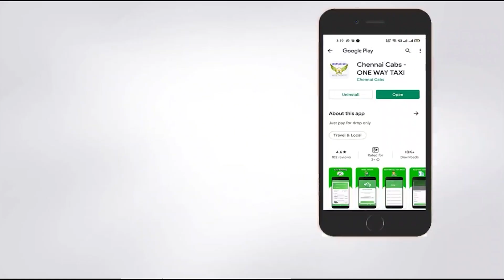வீட்டில் தூங்கிக்கொண்டிருந்த பெண் - திடீரென கேட்ட அலறல் சத்தம் - வெறியுடன் கடித்து குதறிய நாய்!